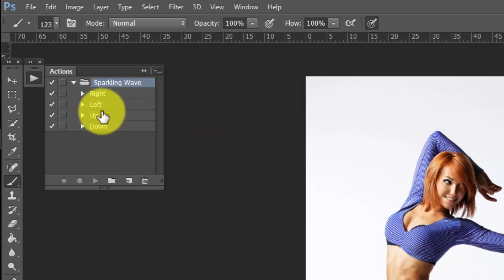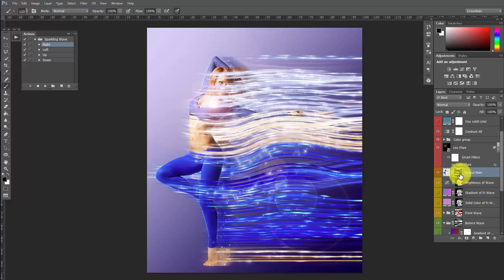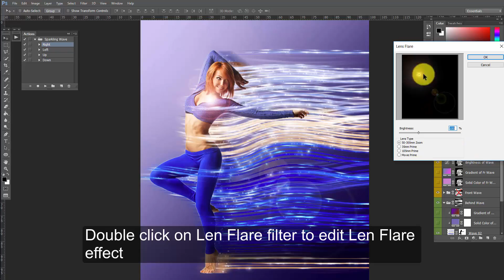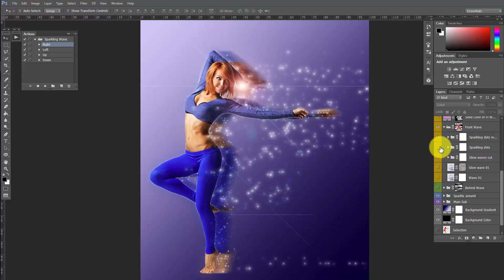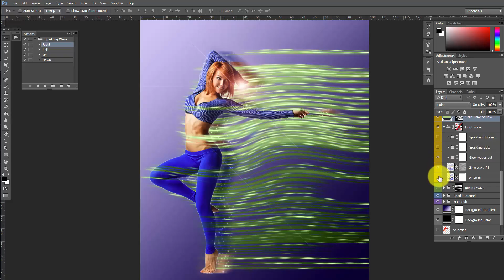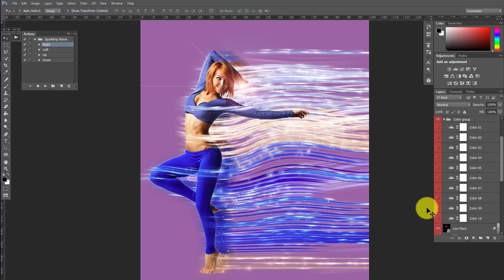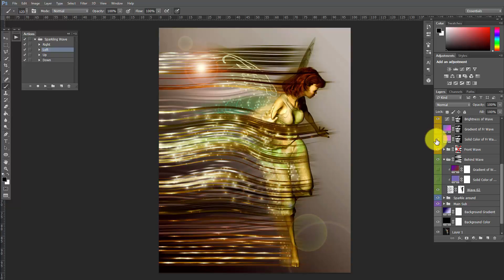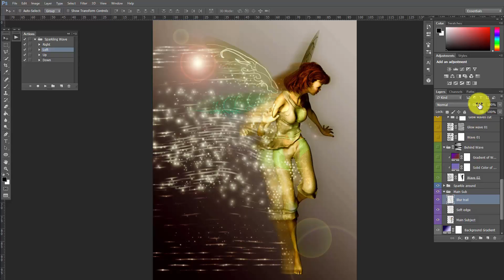Sparkling Wave photoshop action tutorial